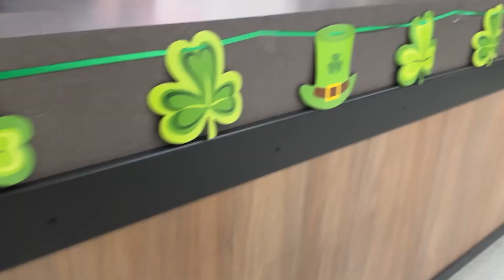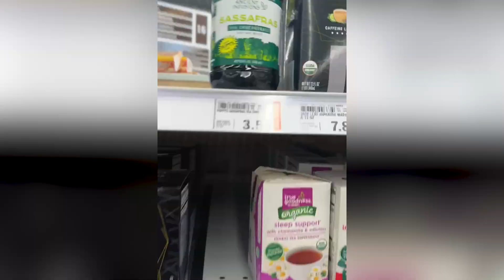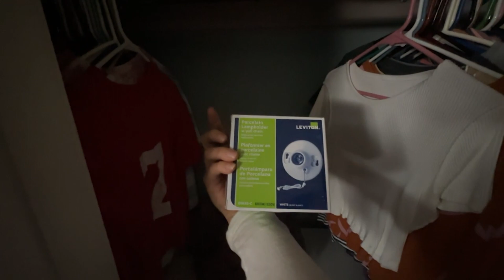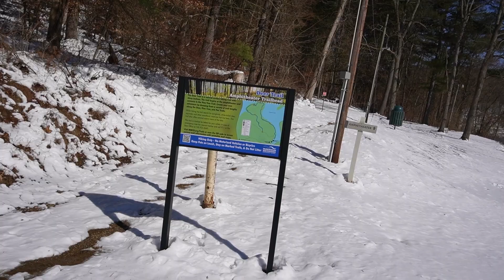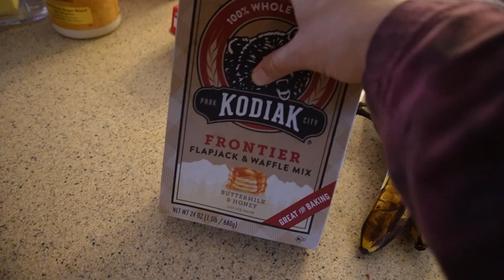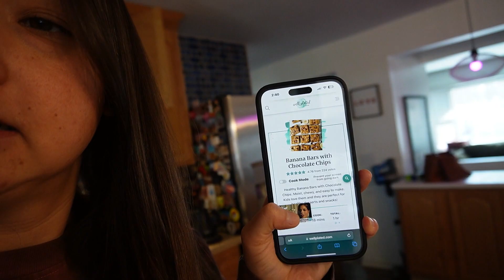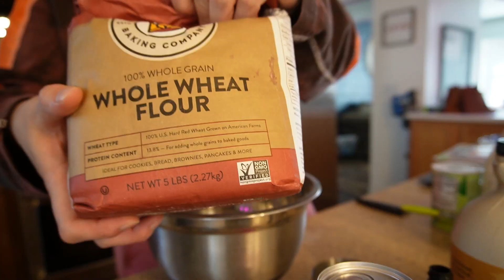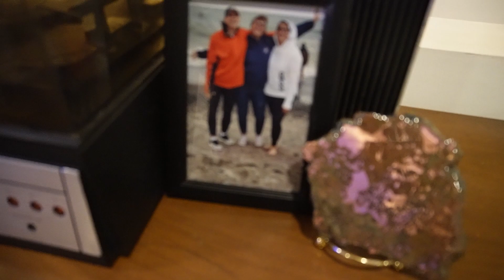Weekend In My Life - Winter Hike - Meal Prepping - Grocery Haul!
Thank you, love you, byeeeeee